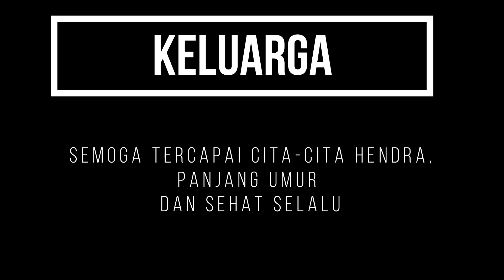Ucapan Para Atlet ini Mengharukan untuk Ulang Tahun Hendra ke 35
Hendra Setiawan merayakan ulang tahunnya yang ke-35, hari ini, Minggu 25 Agustus 2019. Hendra kini masih berjuan di final Kejuaraan Dunia Bulutangkis yang digelar di Basel, Swiss

FINAL MD Hendra/Ahsan vs Takuro Hoki/Yugo Kobayashi